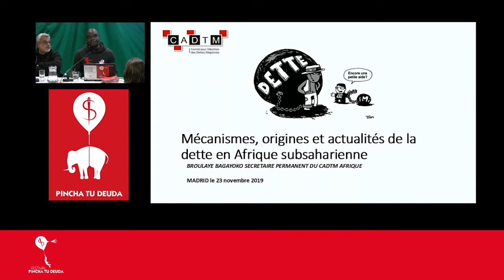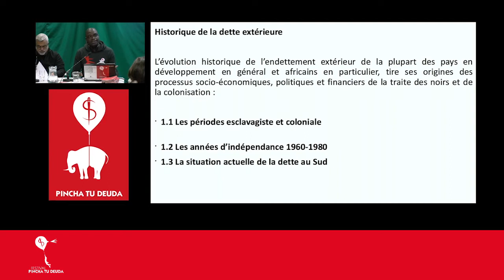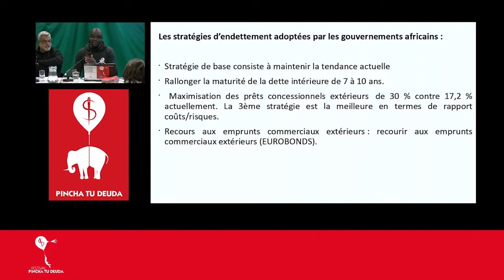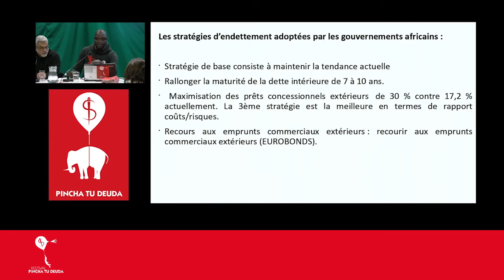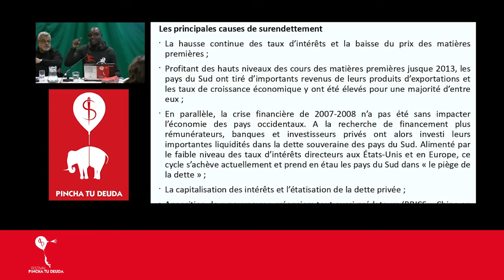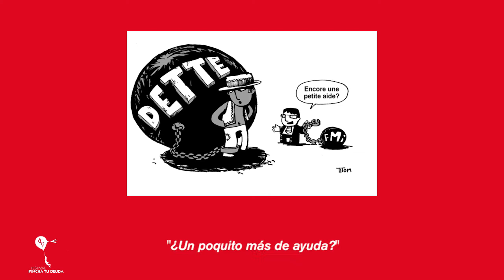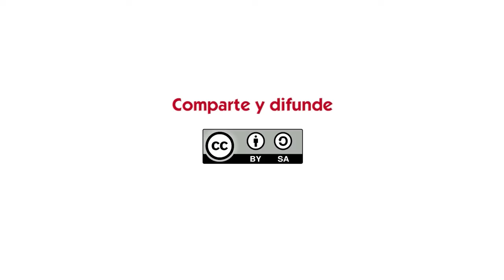Deuda en el áfrica Subsahariana - Broulaye Bagayoko - CADTM África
22 de Noviembre de 2019, Espacio Vecinal Arganzuela, Madrid.

Traducción simultánea realizada por Cooperativa de Traducción Around The World.